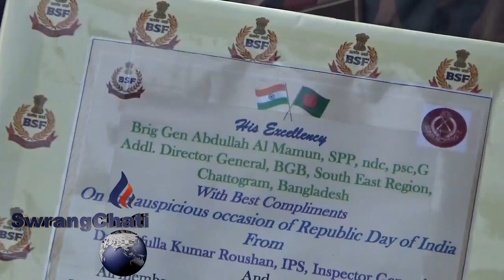Phil sinchisa Republic Day no Kitingwi BDR Birindiyarokno kwtwi bakha BSF